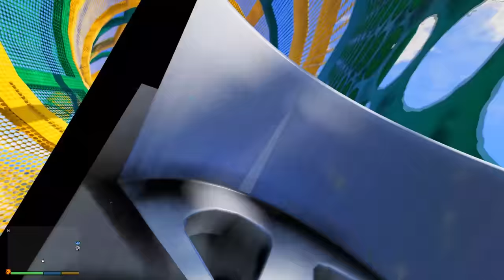UPGRADING Human To T-REX In GTA 5!